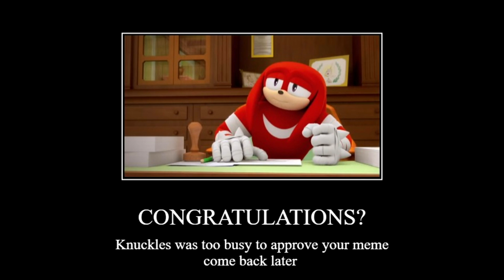Knuckles Is Busy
CONGRATULATIONS?
Knuckles was too busy to approve your meme come back later